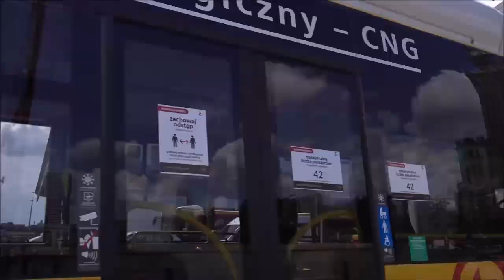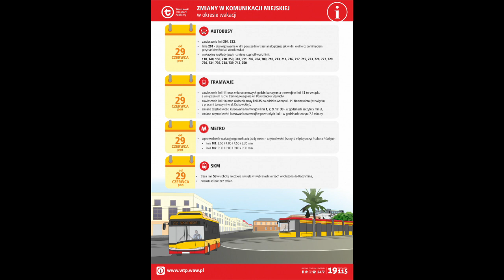#1 Wakacje z utrudnieniami w WTP i Czemu nie ma filmów - Przegląd tygodnia z WTP i Warszawy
Zbliżają się Wakacje, czyli i zmiany w Warszawskim Transporcie Publicznym. W tym krótkim materiale przedstawie te zmiany, powiem czemu nic nie ma na kanale i nie tylko...

Brak pętli Tramwajowej przy P+R Al. Karkowska